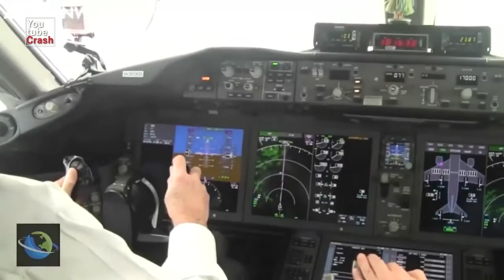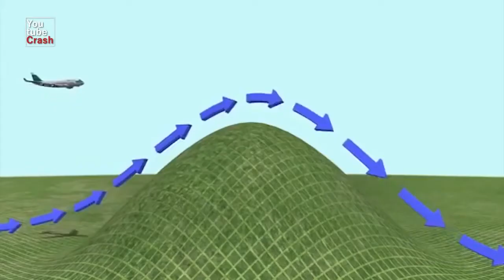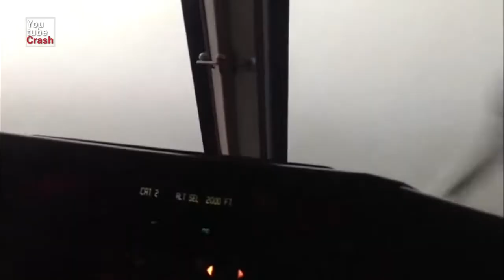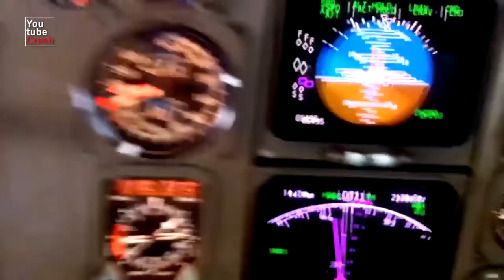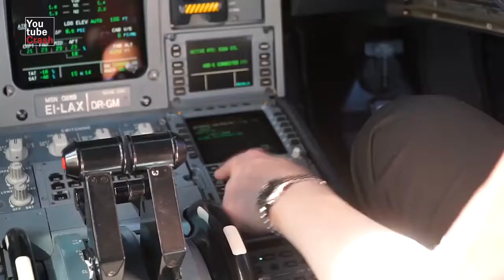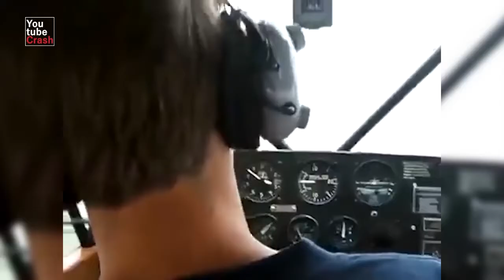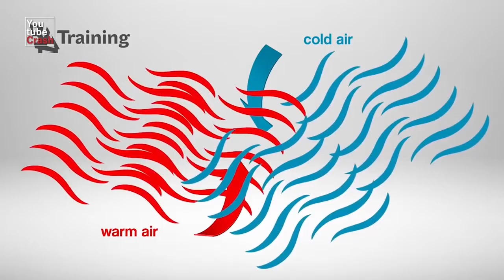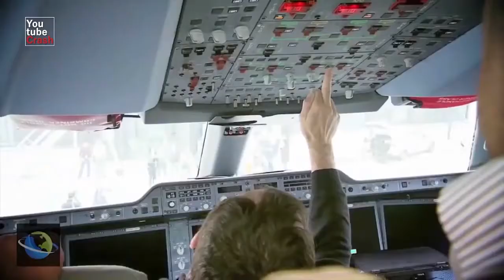5 Rahasia Mengerikan di Pesawat yang Disembunyikan dari Penumpang